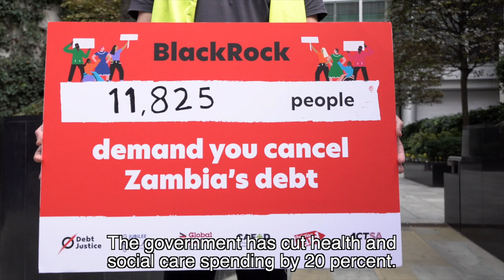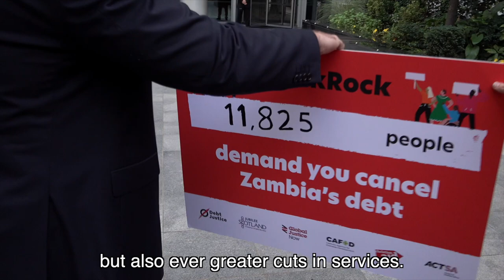BlackRock: Cancel Zambia's Debt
Debt Justice activists set up 'waiting room' to protest the indecision by the biggest asset manager in the world, BlackRock.

BlackRock owns a majority of Zambia's debt, a country which is currently paying three times more on debt repayments than on health care.

Since April 22, the Zambian government has been negotiating with BlackRock and other lenders to get some of its huge amount of unjust debt written off.

In solidarity with Zambian campaigners, we want to put pressure on BlackRock to CancelTheDebt once and for all.